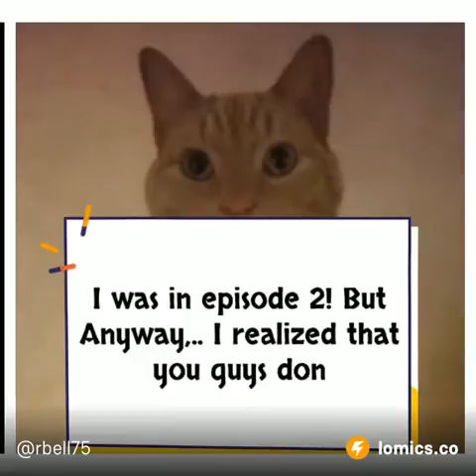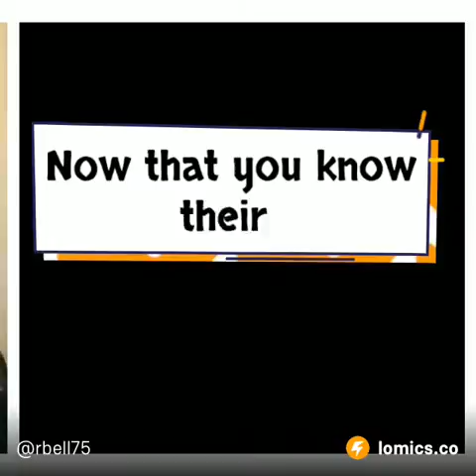The Incredible Adventures of Ice Girl & Fire Boy - Chapter 1 - episode 5 - In the beginning